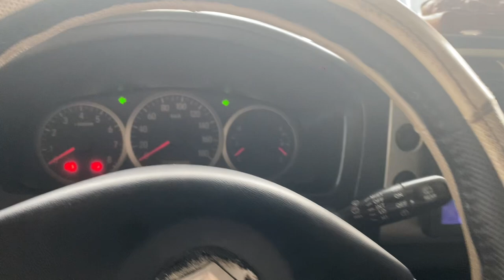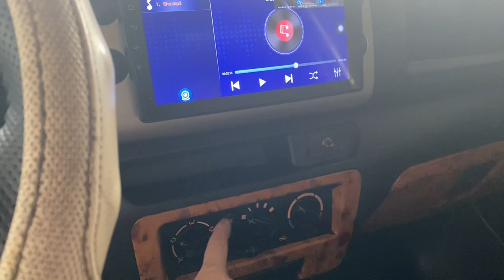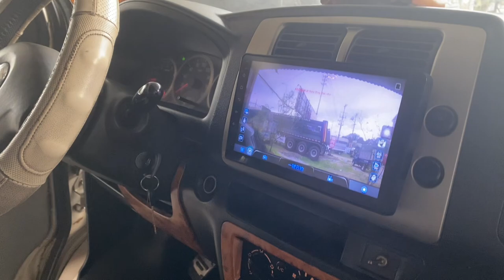otothaibao .mới về APV 2006.vàng cát 20A 1 31 32 ☎️ 0978 565 111